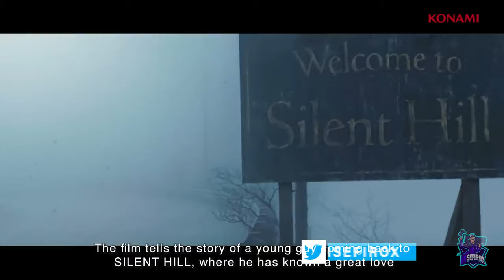RETURN TO SILENT HILL // Teaser Tráiler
Nueva película basada en la franquicia de videojuegos de Konami "Silent Hill" y segunda dirigida por Christophe Gans, tras "Silent Hill" (2006). Inicio del rodaje en febrero de 2023, con estreno previsto para finales de ese mismo año.
Return to Silent Hill